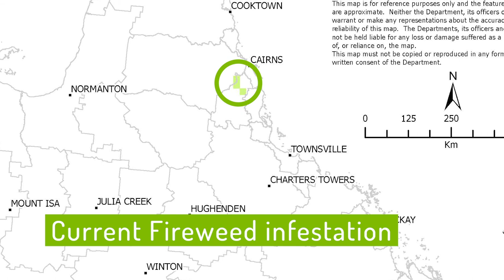Fireweed In Our Region